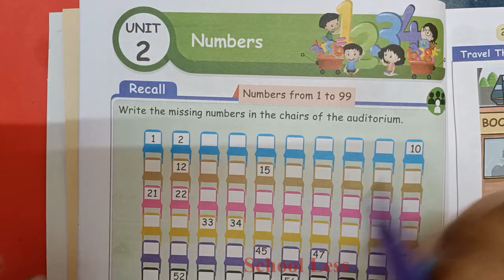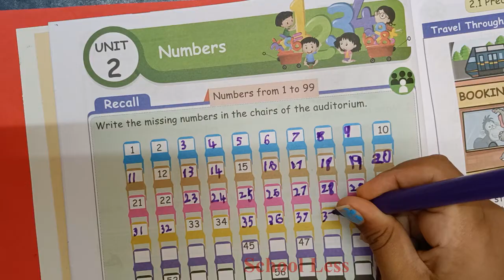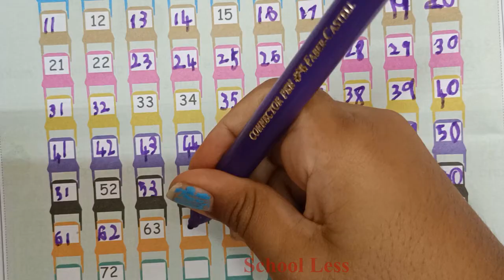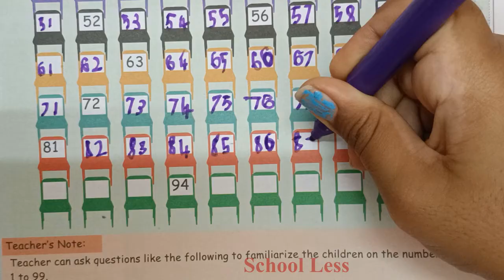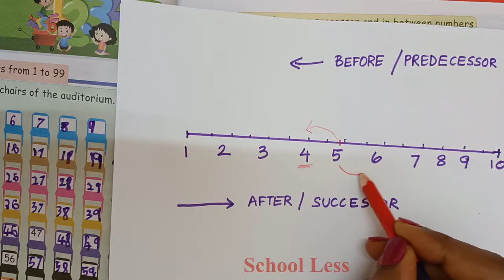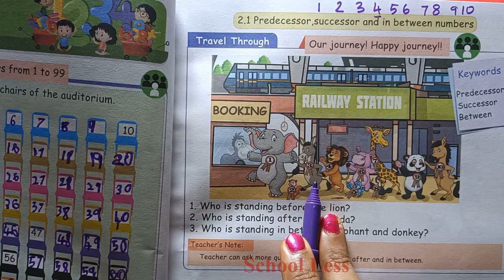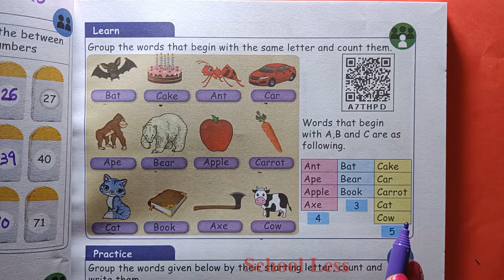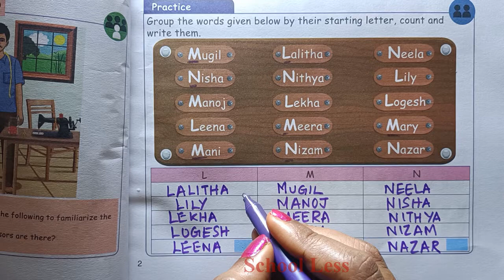Samacheer Kalvi - Class 2 - Maths - Term 1 - Unit 2- Numbers -Pages 10-13 Part 1 - Tamil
This video contains second standard numbers
Subscibe to learn more and score more

2nd std Maths,2nd std English,2nd std science,2ஆம் வகுப்பு,